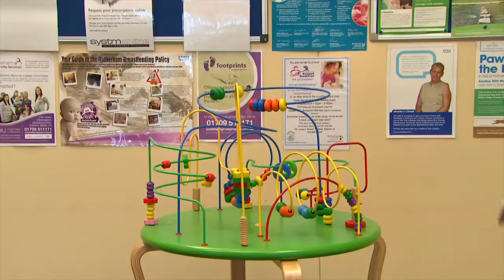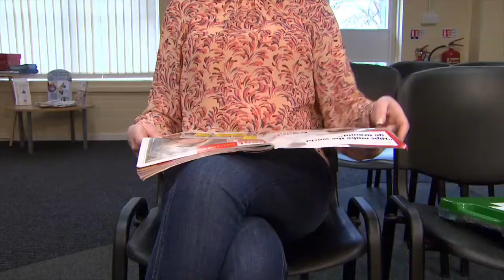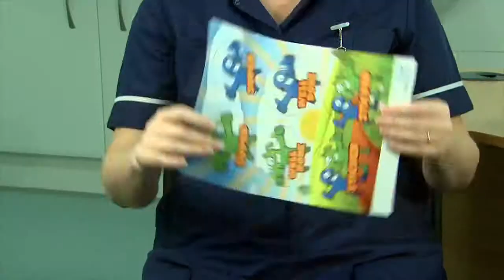IMM & VAC - Vac gets his booster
Don't forget your child's 3 to 5 year booster.

Vaccinations, also called immunisations, save lives.
One of the most important things that a parent can do for their child is to make sure that they have all their routine childhood vaccinations.

Why bother?
As a parent, you may not like seeing your baby or child being given an injection. However, vaccinations are the most effective way of keeping your child protected against infectious diseases, which may have severe or even long term effects.

Ideally, kids should have their jabs at the right age to protect them as early as possible and minimise the risk of infection. To ensure maximum protection to the maximum number of people it is important that every child is immunised against these serious infections.

If you have missed all or some of these immunisations you can still access them by contacting your health visitor or doctor's surgery.